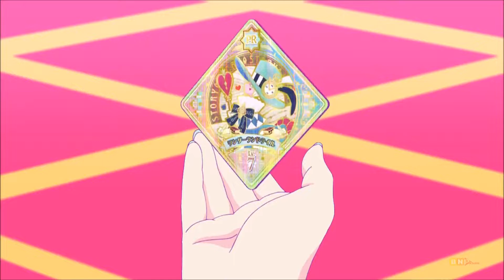Aikatsu Planet! Shiori vs Ann Lady・Lady・Lady Stage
Shiori vs Ann Lady・Lady・Lady Stage Shiori and Ann from STARRY PLANET☆